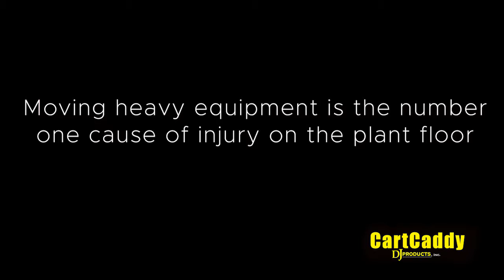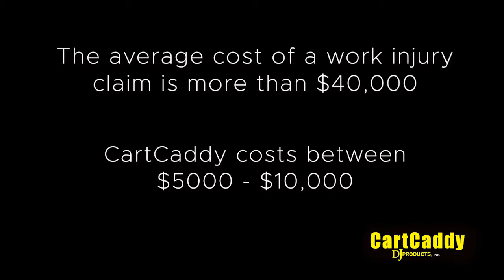CartCaddy Equipment Movers Remove Risk from the Plant Floor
A risk management expert explains the cost of common injuries sustained in the manufacturing industry and how to avoid them with CartCaddy from DJ Products.

Sprains, strains, slips, falls and even fatalities can occur if you're not doing everything you can to prevent them.

When the average cost of a workers' comp claim is more than 40 thousand dollars, it's a bit of a no-brainer to consider CartCaddy from DJ Products; a MUCH less expensive option.